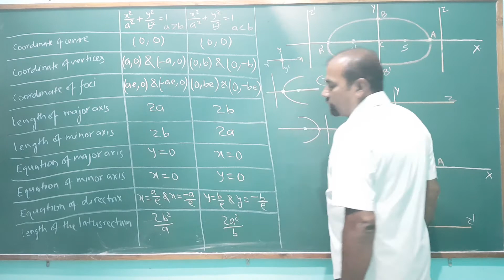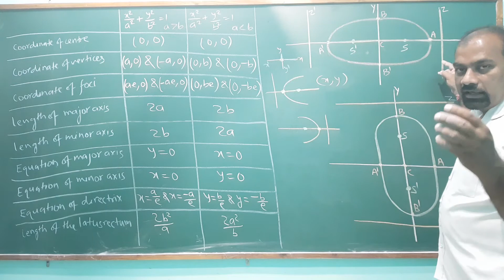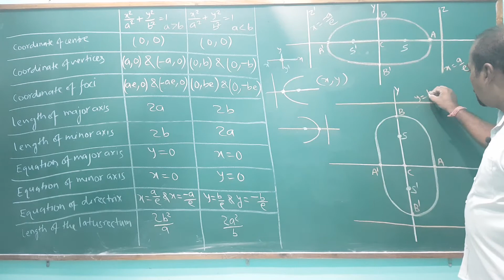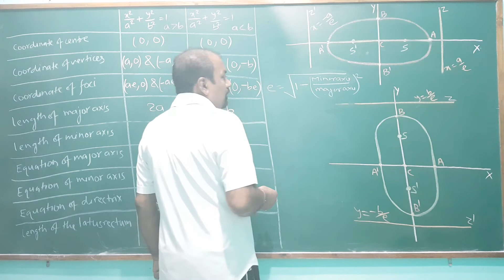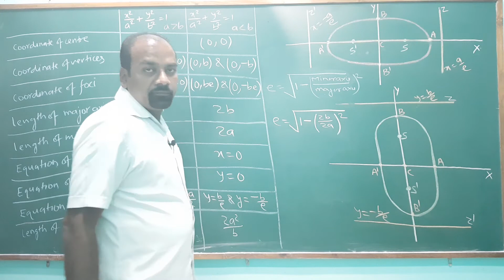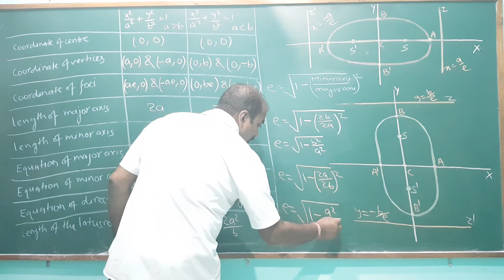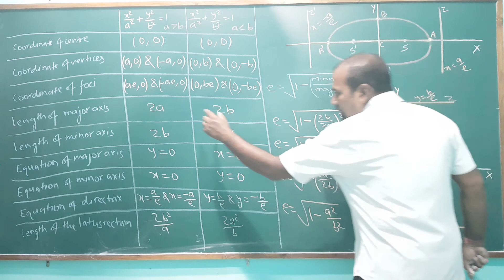Types of Ellipse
detailed explanation of standard form of ellipse continued